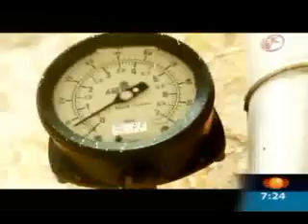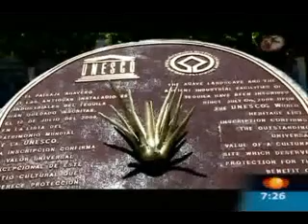FISAC Serial 1/5 ...PRIMERO NOTICIAS - Industria Tequilera Mexicana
El paisaje agavero de Tequila declarado Patrimonio Cultural de la Humanidad, un lugar muy importante para los mexicanos, porque ahí se produce la bebida nacional por excelencia que le ha dado prestigio y fama a México.